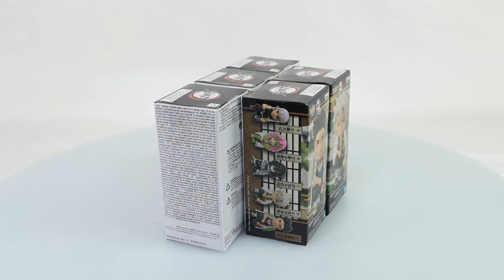World Collectable Figure You're In The Presence Of Oyakata-Sama (Vol. 2) Box Video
Product Name: World Collectable Figure You're In The Presence Of Oyakata-Sama (Vol. 2)
Series: Demon Slayer
Manufacturer: Banpresto
Banpresto Figure Prize Figure Demon Slayer: Kimetsu No Yaiba World Collectable Figure -You're In The Presence Of Oyakata-Sama- Vol.2 will be released from Banpresto! This is available in US/CANADA ONLY